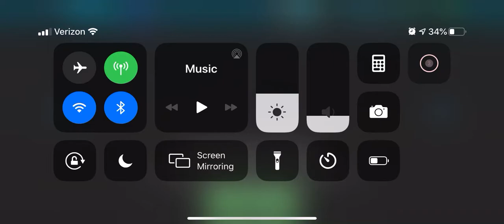Unlocking the Embraer 140 in Airline Commander